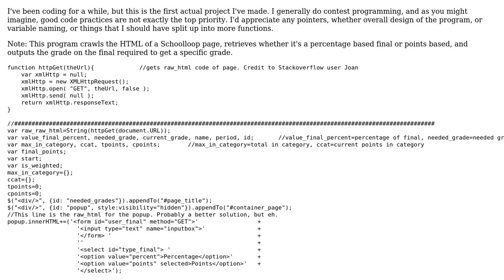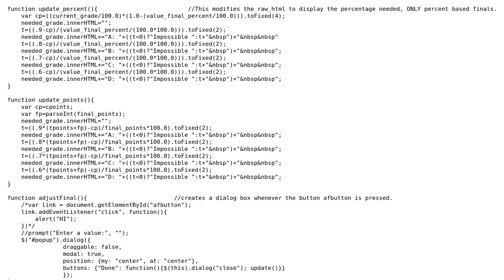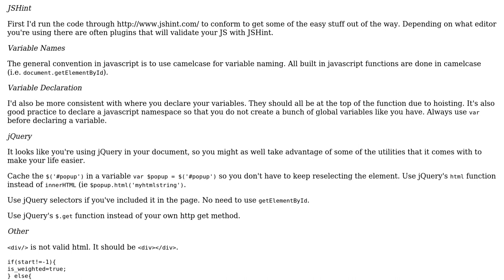Automated finals calculator in JavaScript/jQuery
With thanks & praise to God, and with thanks to the many people who have made this project possible! | Content (except music & images) licensed under CC BY-SA | Music | Images & others | With thanks to user Malachi user horace he user Ben Rudolph and the Stack Exchange Network Trademarks are property of their respective owners. You are responsible for your own actions.